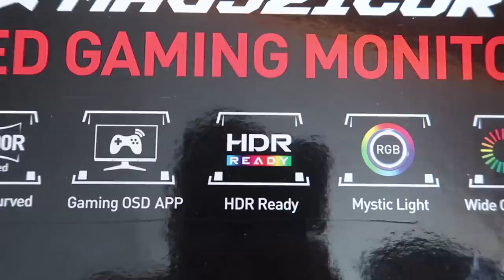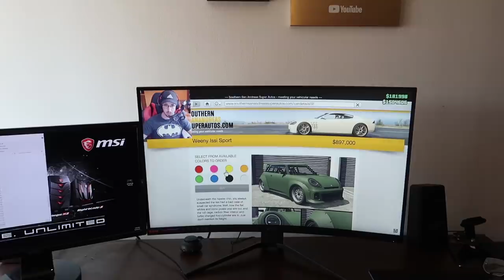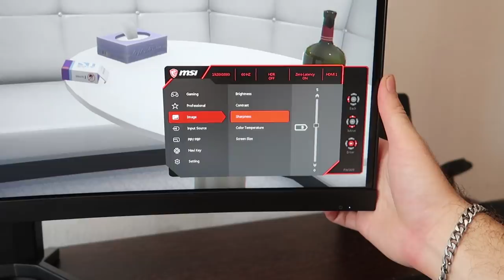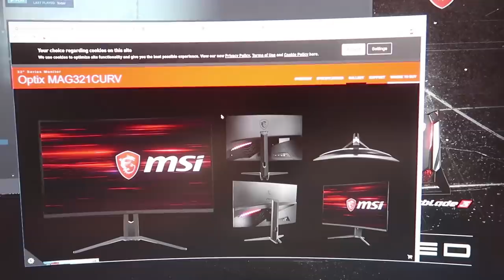AM PRIMIT UN MONITOR CURBAT! MSI MAG321